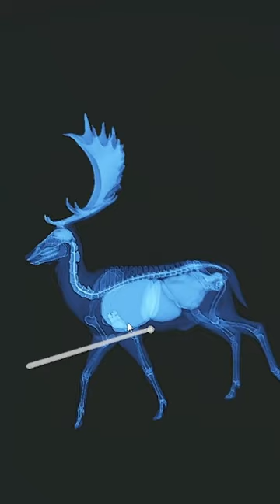Did I Just Mess Up Our 10th Dimond On Fallow GO Grind?!? | theHunter: Call of the Wild